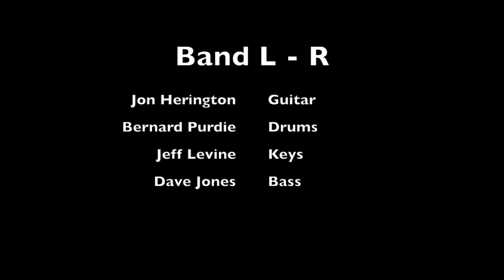Jeff Levine & Friends Feat. Bernard Purdie - Cissy Strut (w/Jon Herington & Dave Jones)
An old friend popped by to sit in with the band at my JL & Friends show at the Brighton Bar in Long Branch, New Jersey. 3/6/2018.